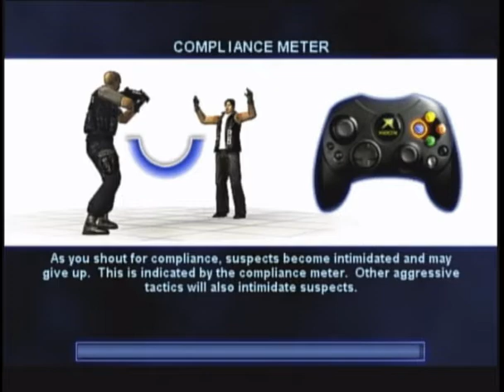SWAT global strike team #1